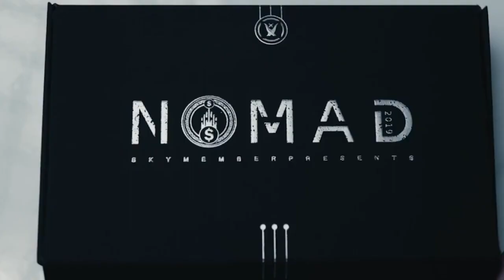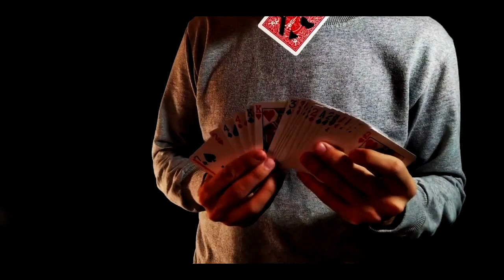Christmas Day 2021 Honest Trailer | Craig & Ryland Review Show Trailer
Merry Christmas from Craig, Sarah and Ryland and the Magic TV Team!

In this special one off Christmas Honest Trailer Craig and Ryland have a special message to the subscribers of Magic TV and a message to producers of bad magic products!

Also we have included a short promo of what to expect from The Craig and Ryland Review Show in 2022.  Spoiler Alert - more honest trailers, more honest reviews and lots more magic!

Thanks for supporting the channel in 2021, you guys rock!